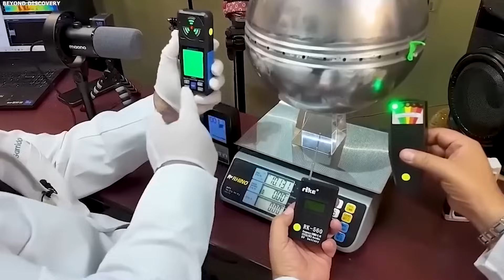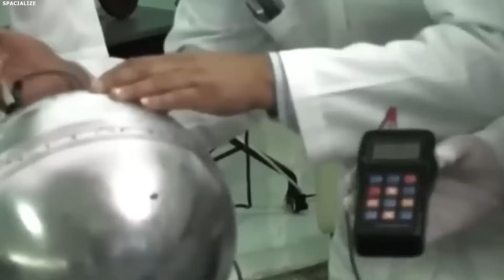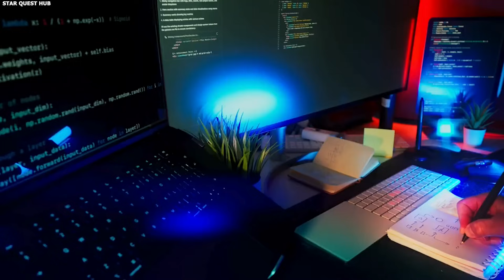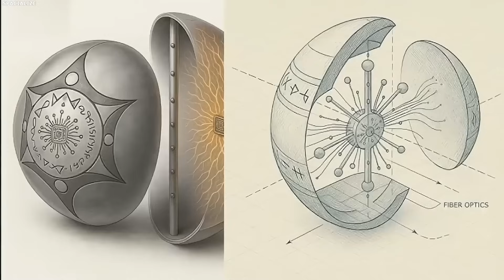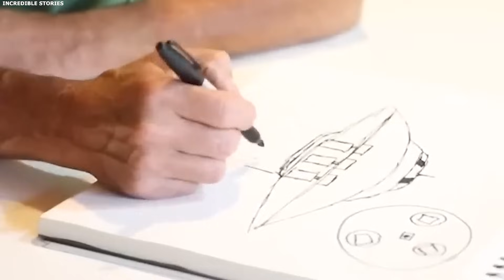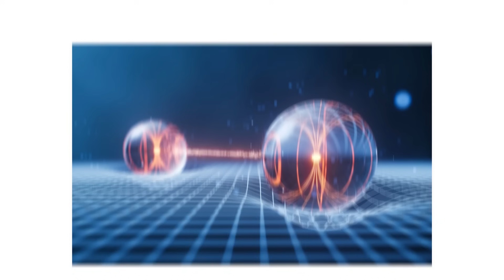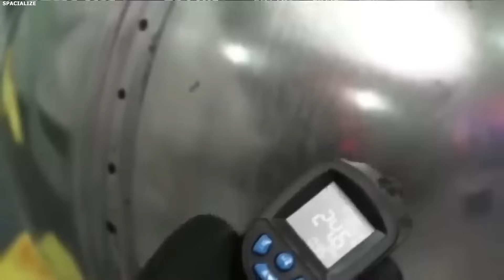Quantum AI Just Cracked the Buga Sphere — The Results Are Godlike!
Quantum AI has just accomplished something that sounds almost impossible—it successfully cracked the mysterious Buga Sphere, a puzzle that scientists and researchers have been chasing for decades. The results are nothing short of astonishing, described by experts as truly mind-blowing. We’re talking about a form of intelligence that appears nearly godlike in both power and precision. But what exactly did Quantum AI uncover, and could this discovery change everything we know about reality itself?